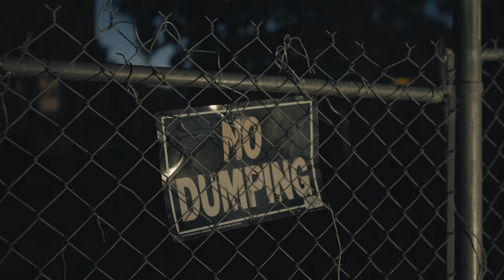Treyz x prestostepp- Duckin wreck ( Official Music Video )